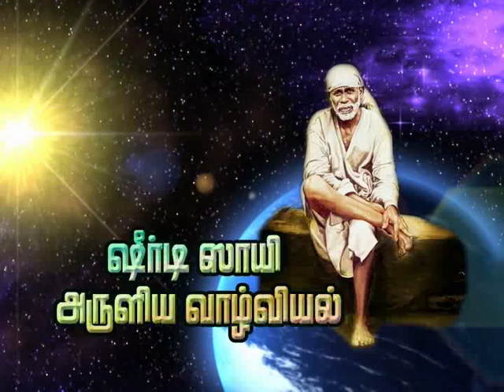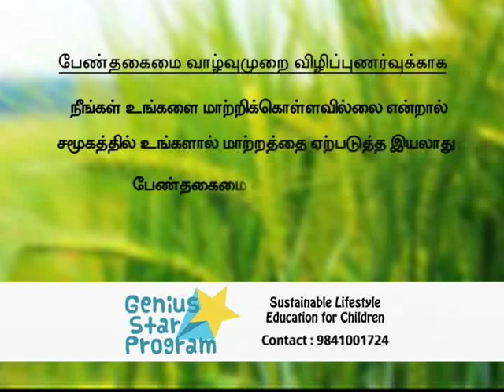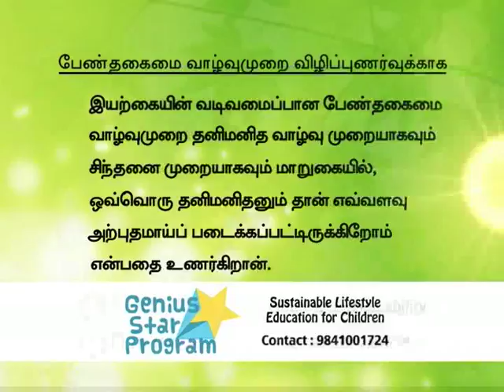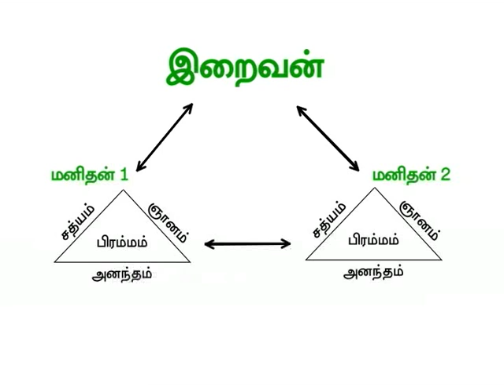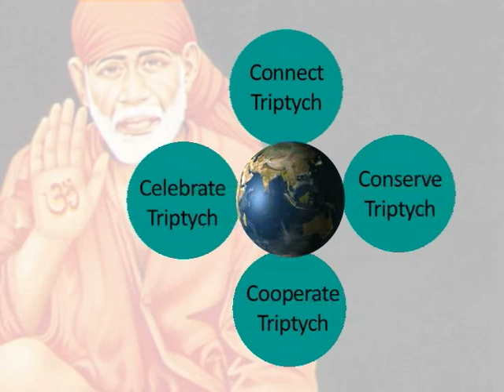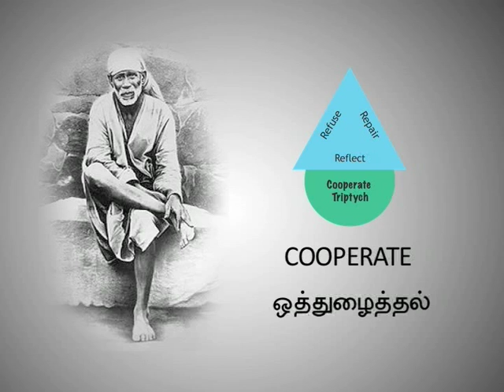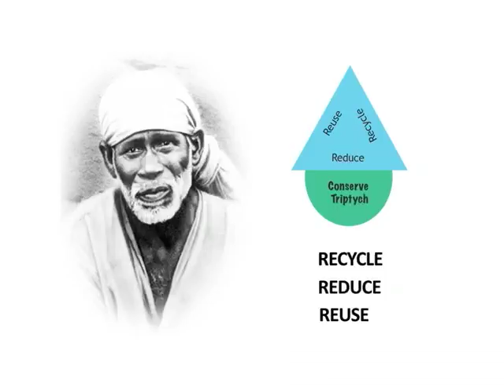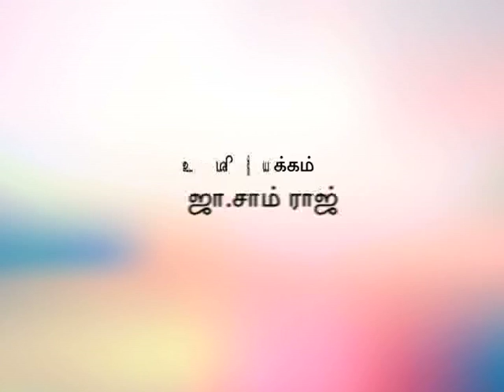SHIRDI SAI ARULIYA VAZHVIYAL